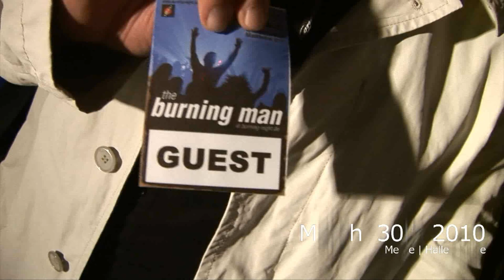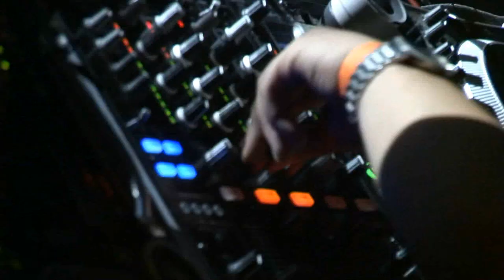Boogie Pimps @ Burning Man Festival, Halle